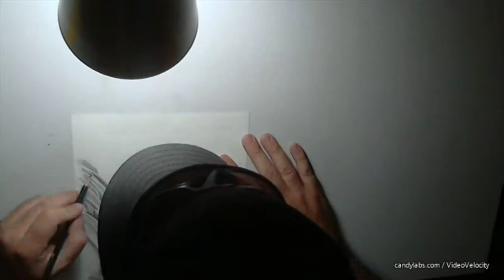Time Lapse Drawing - Ice Cube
Here is a time lapse video of a drawing of rapper and actor Ice Cube.  It was done with graphite on Strathmore Series 400 vellum Bristol paper.  The final trimmed size is 8x10.